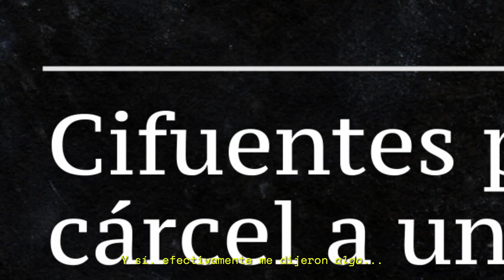Teaser 'Tijera contra Papel' TORRELAVEGA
Teaser del documental 'Tijera contra Papel' para el 6º Aniversario de Asociación Cultural Octubre TORRELAVEGA